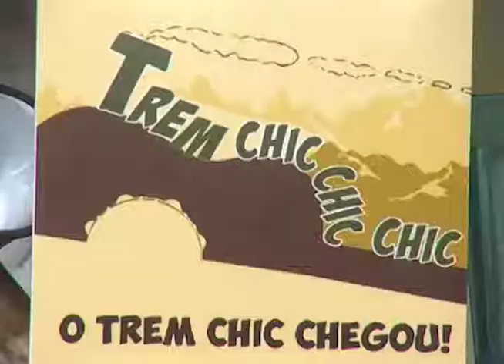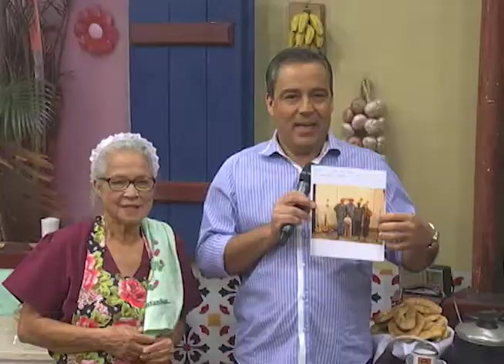Dedo de Prosa - Trem Chique - Bloco 01